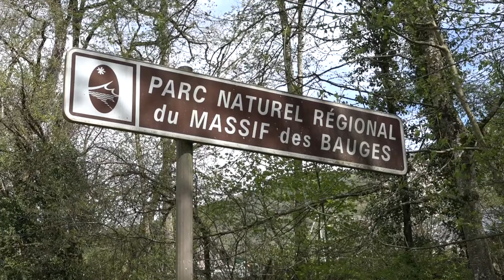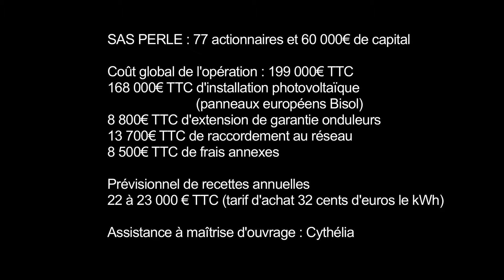VERCORS TV - Dans les Bauges, une centrale photovoltaïque villageoise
Le film : dans les Bauges, la centrale villageoise photovoltaïque du plateau de la Leysse est une démarche citoyenne qui vise à développer la production d'énergie renouvelable locale. Elle s’inscrit dans un projet expérimental mené par Rhônalpes Energie Environnement sur huit Parcs naturels régionaux.